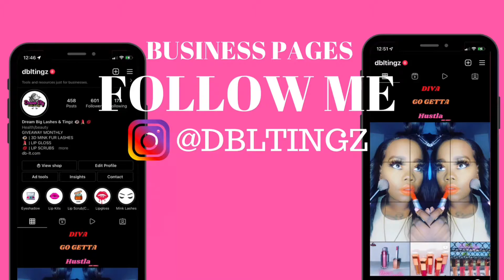June 19, 2022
I am NOT a make up artist…. Let me repeat that, I AM NOT A MAKE-UP ARTIST. I only do my make up because I enjoy it. There are things I still need to learn but practice makes perfect. I am the owner of Dream Big Lashes & Tingz that will later be changed to DBLT COSMETICS. Some of the make up products I use are from me line. I will have a list below everything I used in this video with a link next to them, and below that the songs that I use to make this video… I’ll be making more videos more often and I would love your comments, suggestions, or any tips I could try…

FIT ME MATTE + PORELESS FOUNDATION
FIT ME MATTE + PORELESS POWDER

HYDRATING CAMO CONCEALER

SHE-BOSS EYESHADOW PALETTE
3D EYEBROW PENCIL (BEAUTY BOX)
FROSTED ANGEL (BEAUTY BOX)
BROWN (BEAUTY BOX)
MONA LISA CRYSTAL HIGHLIGHTER

*I DO NOT HAVE ANY RIGHTS YO THIS MUSIC*

MUSIC ⤵️⤵️⤵️
Lakeyah ft City Girls -Female Goat
City Girls & Fivio Foreigh Top Notch
Dreezy fr Kash Doll Chanel Slides
Beyoncé & Jay Z Mood 4 Eva